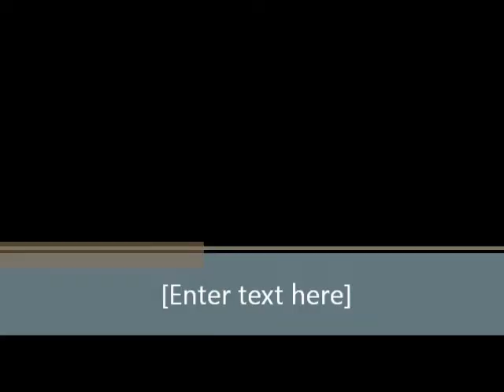Callum Ict movie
callum brown